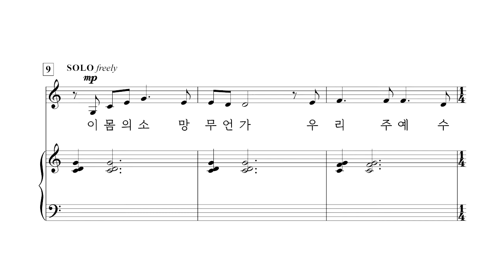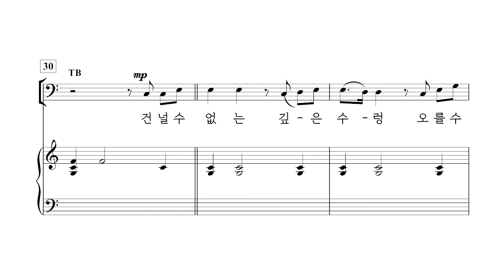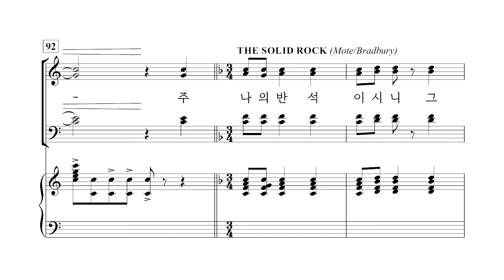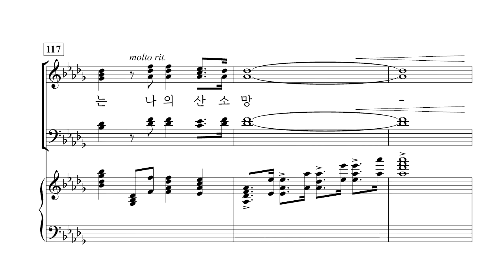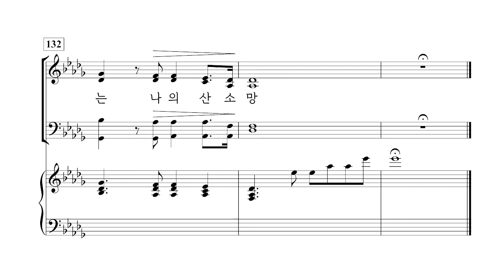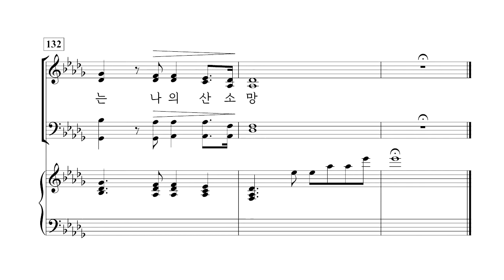[중앙아트] 부활절 칸타타 '구속의 사랑' 04. 주는 나의 산 소망 - 베이스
부활절칸타타 '구속의 사랑'
04. 주는 나의 산 소망

✔작곡가 Jay Rouse는 칸타타 '구속의 사랑'을 통하여 하나님의 사랑이 모든 삶에 역사하고 계신 많은 일들에 대해 음악으로 표현하려고 노력하였습니다. 총 6곡으로 구성된 구속의 사랑은 찬송가, 복음성가의 멜로디를 새롭게 편곡하였고 피아노 반주와 간단한 찬양팀으로도 효과적인 연주를 할 수 있습니다.
칸타타 '구속의 사랑'을 통하여 우리의 삶이 주님께 향하기를 기다리시는 구세주가 있다는 사실을 다시 한번 느끼는 시간이 되길 소망합니다.